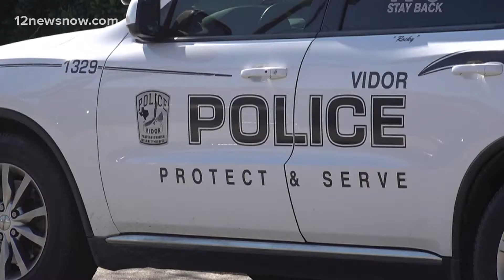Multiple Southeast Texas forces mourn loss of brother in blue at Saturday funeral procession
Officer Chris Berry died from a COVID-19-related illness.